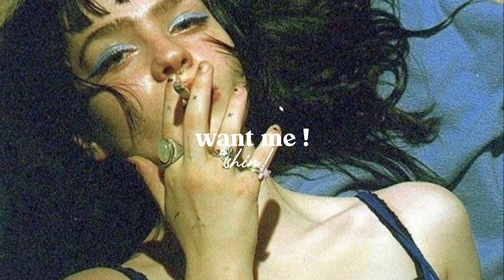cl4pers - want me (slowed) bad lil b she giving me knowledge shawty real fine and she go to college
Enjoy ♡︎ ʕ•ᴥ•ʔ

 ✧ lyrics;